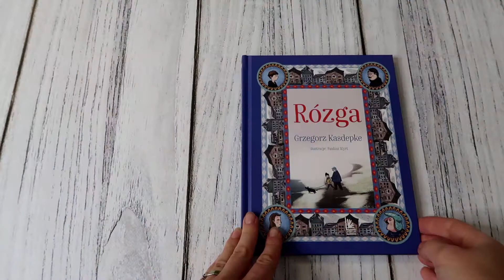Rózga | Grzegorz Kasdepke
Kornel chce mieć psa. Ale  rodzice  nie wierzą, że zajmie się nim, jak należy. Postanawiają jednak dać mu szansę – musi „zapracować” na ukochanego przyjaciela, udowodnić, że jest obowiązkowy i odpowiedzialny.

Niezwykłe, przewrotne, wzruszające i mądre opowiadanie o dziecięcych marzeniach i ich spełnianiu nieraz okupionym wyrzeczeniami.